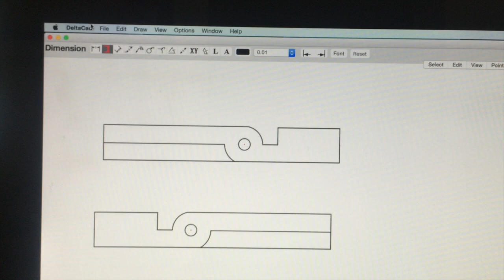Making Simple Blacksmith Tongs - mistakes and all :-)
In this video I show a simple way that I make tongs for bladesmithing. I messed up the layout, twisted the wrong way, and had to cut them short and then weld on reigns. But... they still turned out workable. They are very fast to make this way.  Music: "I should be enough" by Primitive agriculture, The Hootenanny Convention. Use by permission.